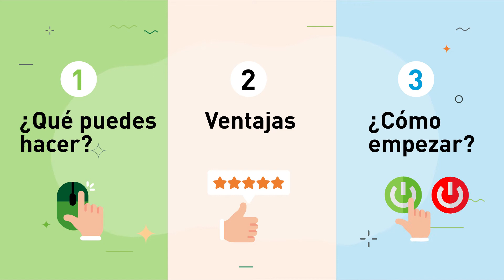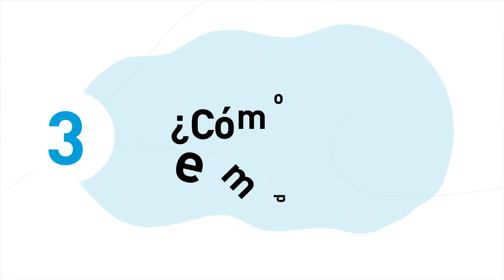Ya no te hace falta ir al banco, esto es todo lo que necesitas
⏯¿Aún sigues yendo al banco para hacer trámites que puedes hacer desde el móvil?

Pues no te pierdas este vídeo que hemos realizado junto a Plena inclusión y la inestimable ayuda de Banco Santander.